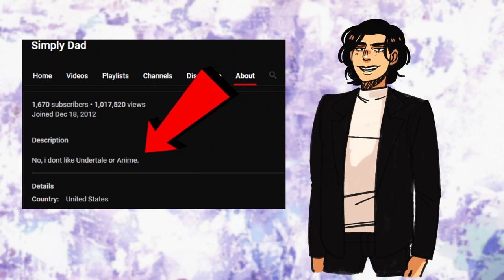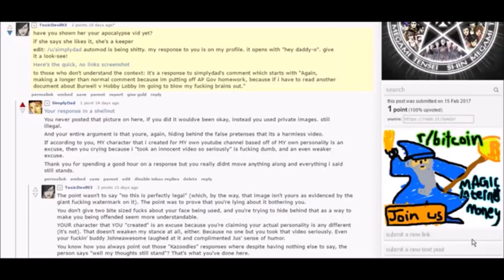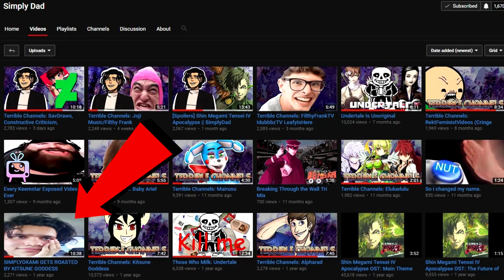Terrible Channels: SimplyDad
I always wanted to give this video format go and this was the perfect excuse.